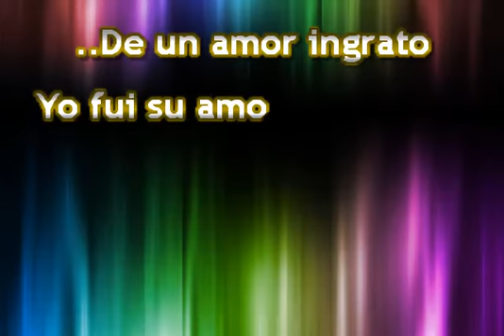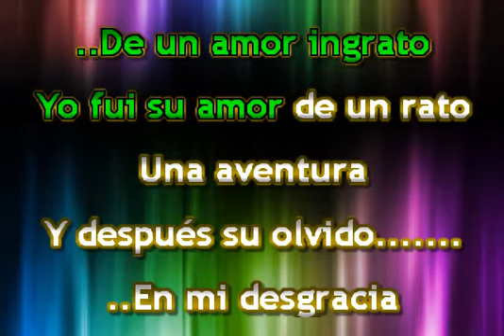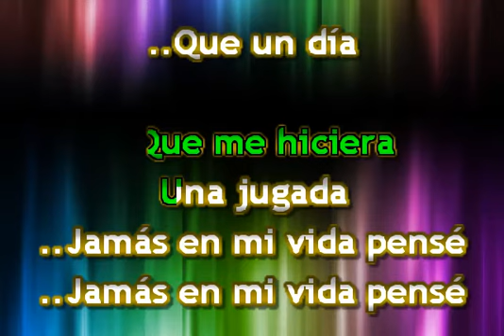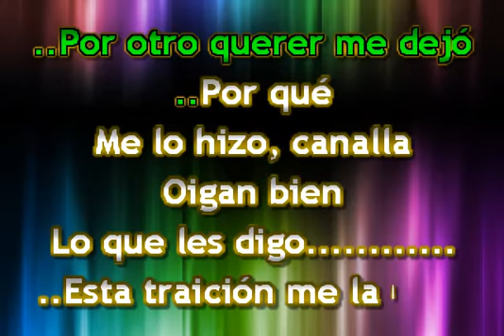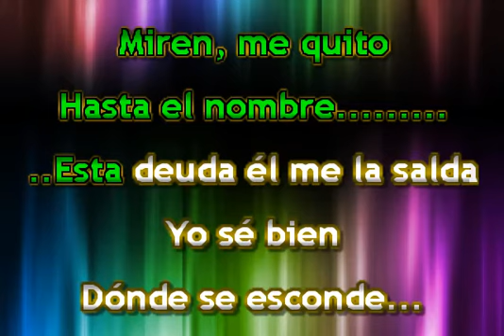ROCIO DURCAL EL CANALLA KARAOKE